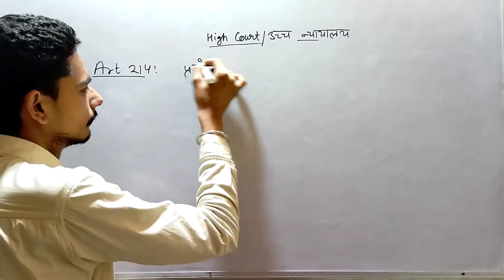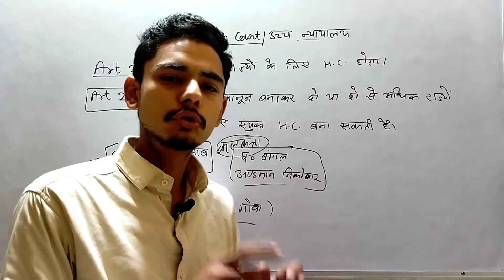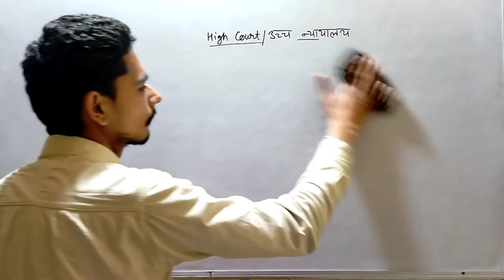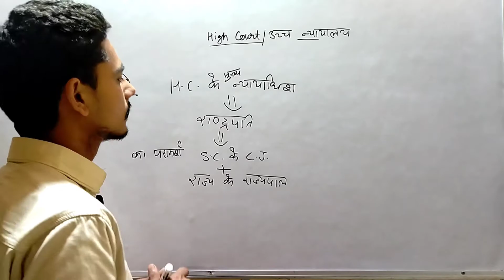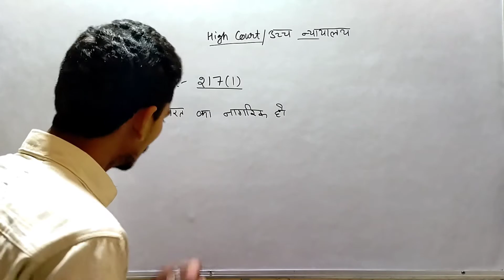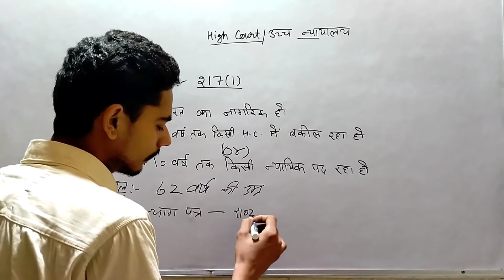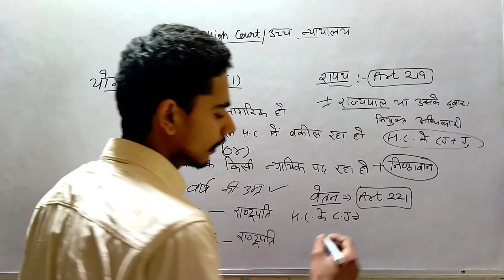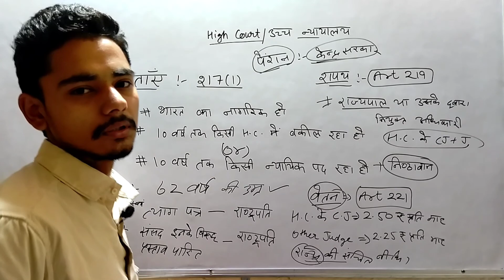High Court || उच्च न्यायालय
This is a video of political science. In this video we discuss about the High Court which is very useful for all competitive exam.